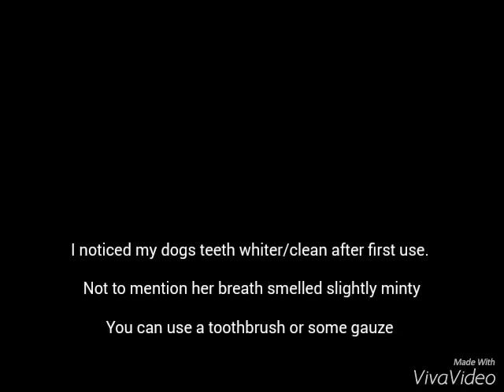3 Ingredients DIY Dog Toothpaste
I'm a huge essential oil fan, but the question is what do you use these oils for besides in a diffuser?

Well I'll tell you!

I use my peppermint oil to make homemade dog toothpaste and the best part is my dog loves the taste and I don't sound extra money on unnecessary toothpaste kits she will hate or have to bring her in to the vet for a teeth cleaning.

With this toothpaste you will see results right away if your dog has minor tartar build-up.